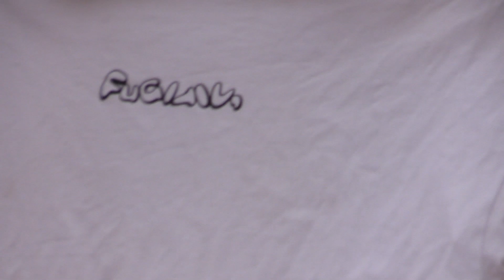Nathan Valadon | welcome Fugitiv'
Après un an de tournage, nous vous présentons enfin la part de Nathan !

Nous sommes  très heureux d'annoncer que Nathan rejoint officiellement la team Fugitiv !

Filming / montage : Rémi et Max.